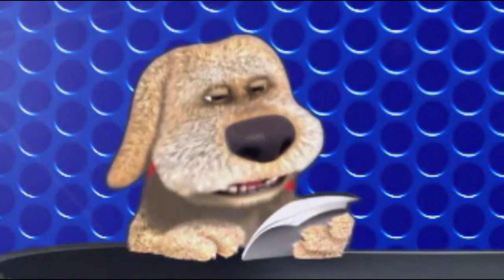(0248) Anekdot 18+ Xdik Show ⁄ Txa Axchik N16 (QFURNEROV) Tovmasik & Beno